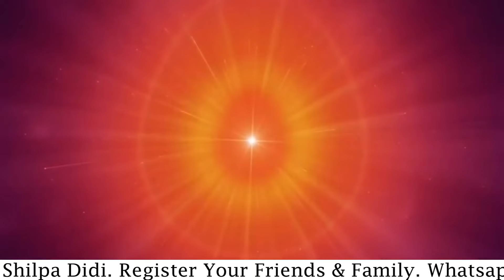LIVE 3:30 AM Amritvela: अमृतवेला: स्व परिवर्तन से विश्व परिवर्तन